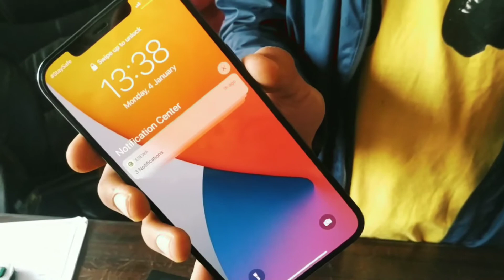Apple iPhone 12 Pro Max - UNBOXING.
Hello everyone Namaste guys welcome back to my first Iphone 12 pro max Unboxing videos and also give me some thoughts.